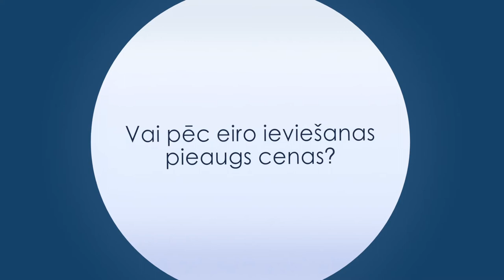Ekonomikas ABC: Vai pēc eiro ieviešanas pieaugs cenas?